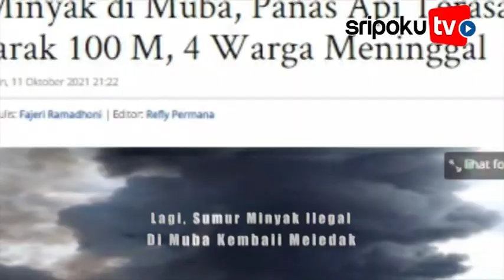BREAKING NEWS : Kebakaran Sumur Minyak di Muba, Panas Api Terasa dari Jarak 100 M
SRIPOKU.COM, SEKAYU - Kebakaran sumur minyak di Muba pada Senin (11/10/2021) sore. Atas kejadian yang disebabkan illegal drilling ini, empat warga dikabarkan meninggal dunia.

Lokasi kebakaran tepatnya terjadi di Desa Keban 1, Kecamatan Sanga Desa.

Berdasarkan informasi yang dihimpun, kebakaran tersebut terjadi sore hari yang membuat kepulan asap membumbung tinggi.

Diketahui kebakaran tersebut terjadi pada tiga titik sumur bor

Belum diketahui penyebab terjadinya kebakaran tersebut, namun dari informasi yang dihimpun tempat tersebut tempat pengeboran minyak yang sebelumnya tanah kosong.

Artikel ini telah tayang di Sripoku.com dengan judul BREAKING NEWS: Kebakaran Sumur Minyak di Muba, Panas Api Terasa dari Jarak 100 M, 4 Warga Meninggal,

Sumber Video: Sripoku.com/fajeri
Editor Video: Bdr